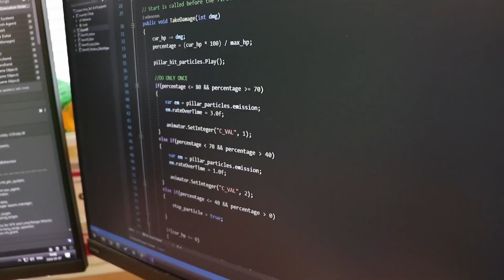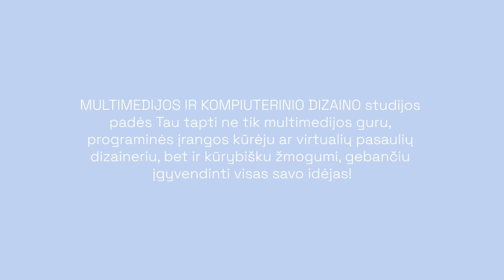Multimedija ir kompiuterinis dizainas | VILNIUS TECH Fundamentinių mokslų fakultetas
Kam imti 1, jei gali gauti 2? Rinkis dvigubo diplomo „Multimedia design“ studijas VILNIUS TECH ir metus studijuok Didžiojoje Britanijoje, Goldsmiths University of London! Nuo 2025 rudens multimedijų technologijas mene taikyti norinčius studentus kviečiame rinktis ir dvigubo diplomo studijas, kurios bus vykdomos pagal 2+1+1 modelį. T. y.  studentai dvejus metus anglų kalba studijuos VILNIUS TECH „Multimedia design“ dieninėse studijose,  po to vienerius metus studijuos Didžiojoje Britanijoje kartu su Goldsmiths „Digital Arts Computing“ dieninių studijų trečio kurso studentais*, o paskutinius studijų metus grįš užbaigti VILNIUS TECH universitete.

* Nepriklausomai nuo to ar įstojote į valstybės finansuojamą vietą, ar į nefinansuojamą, vienerių metų studijos Goldsmiths University of London kainuoja £15,000 GBP.